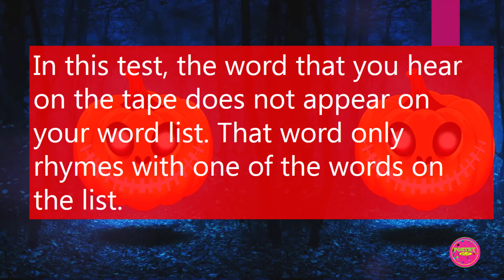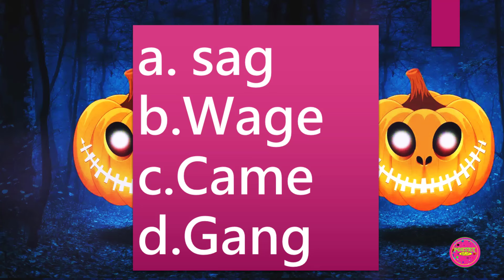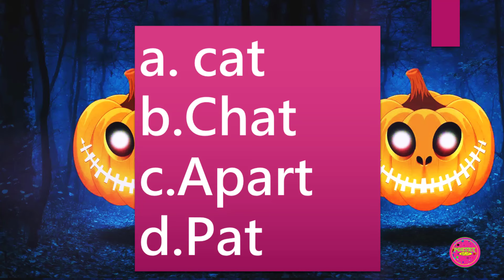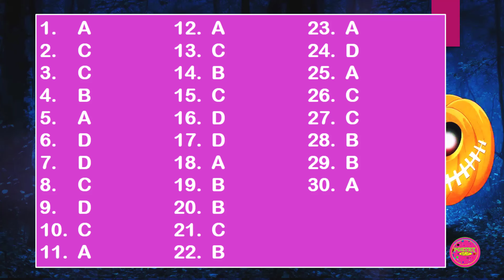WASSCE 2024 ORAL ENGLISH TEST TRIAL QUESTIONS AND ANSWERS ON RHYMES